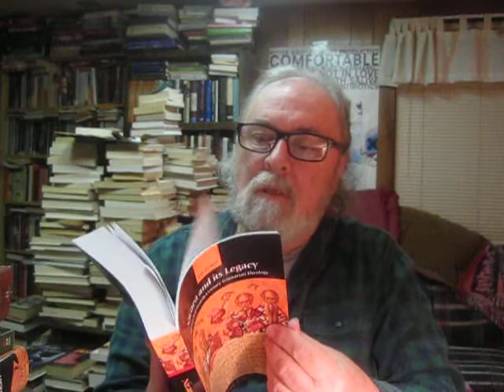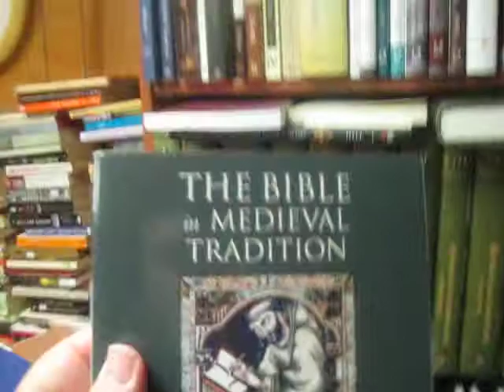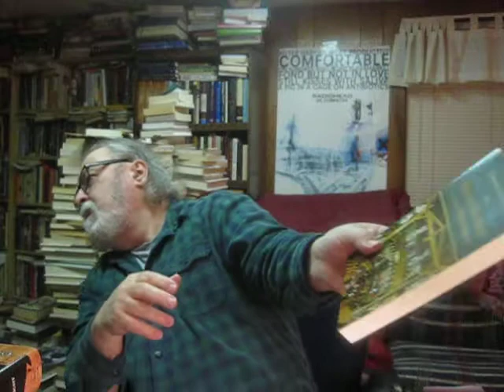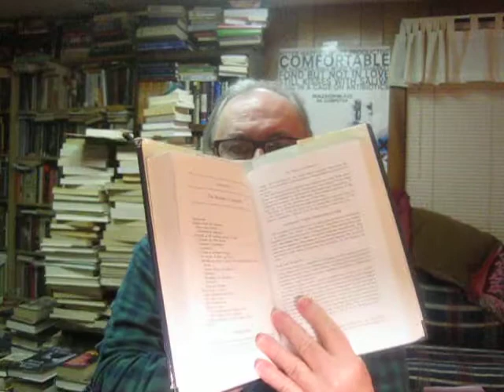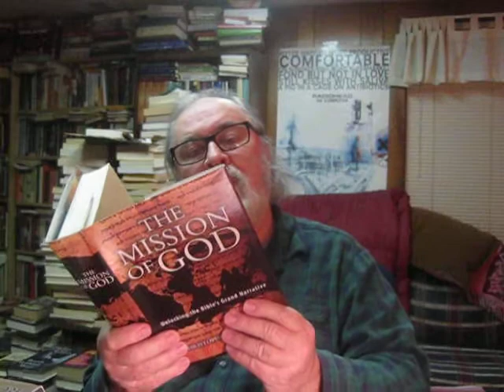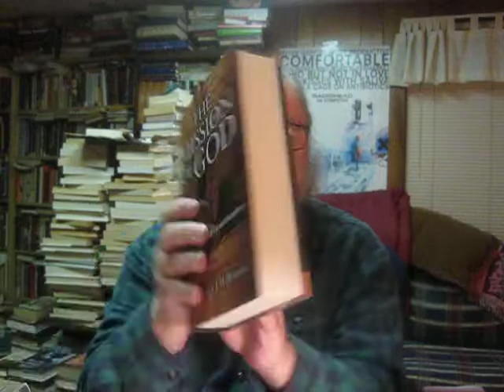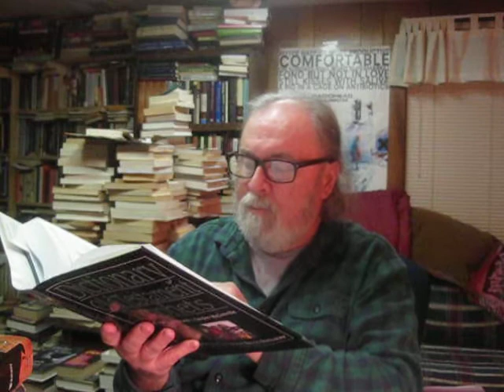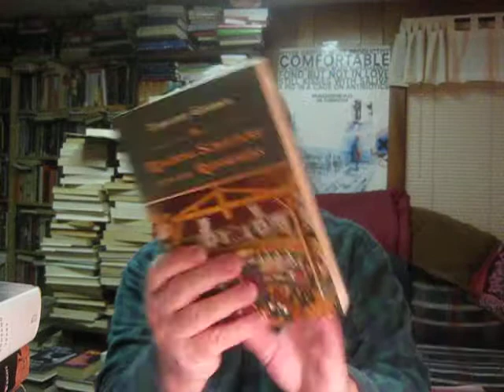Friday Reads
'Nicaea and its Legacy: An Approach to Fourth-Century Trinitarian Theology' by Lewis Ayres

'God Has Spoken: A History Of Christian Theology' by Gerald Bray

'Creeds, Councils, And Christ: Did the early Christians misrepresent Jesus?' by Gerald Bray

'The Path Of Christianity: The First Thousand Years' by John Anthony McGuckin

'Jeremiah, Lamentations' Old Testament XI [Reformation Commentary On Scripture] Edited By J. Jeffery Tyler

'Reading Scripture With The Reformers' by Timothy George

'The Book Of Jeremiah' Joy A. Schroeder translator and editor [The Bible in Medieval Tradition]

'Kingdom Of Priests: A History of Old Testament Israel' by Eugene H. Merrill

'Interpreting the Prophetic Word' by Willem A. VanGemeren

'The Mission Of God: Unlocking the Bible's Grand Narrative' by Christopher J. H. Wright

'The Christ Of The Prophets' by O. Palmer Robertson

'Dictionary Of The Old Testament Prophets' Editors: Mark J. Boda and J. Gordon McConville [A Compendium Of Contemporary Biblical Scholarship]